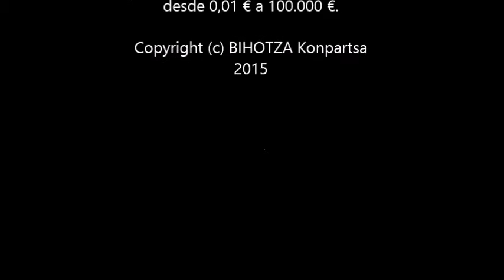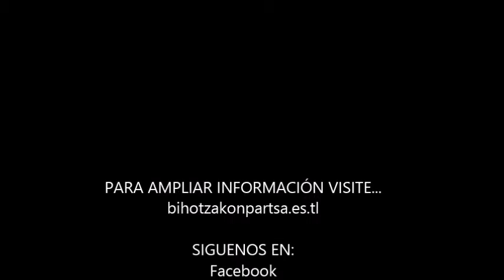BIHOTZA Konpartsa - 2015/07/25 - Erraldoi Dantzariak + Amurrioko erraldoiak (Kalejira 1) - Ordizia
Kalejira en la actuación de las fiestas patronales de Ordizia 2015 con la comparsa completa: Erraldoi Dantzariak y Amurrioko erraldoiak, y con unos cuantos cabezudos.